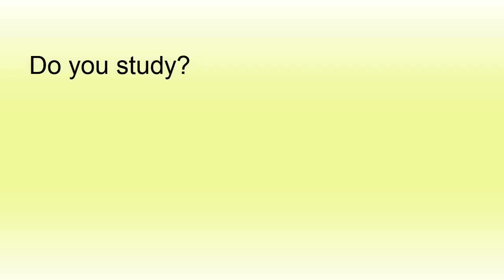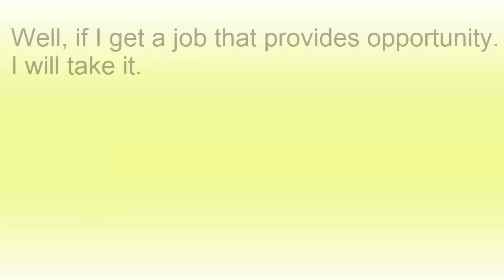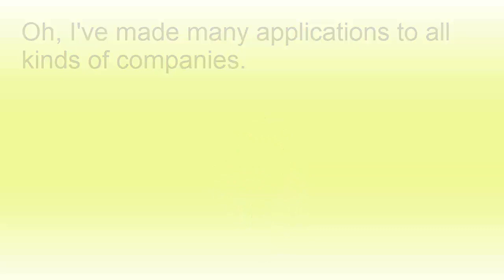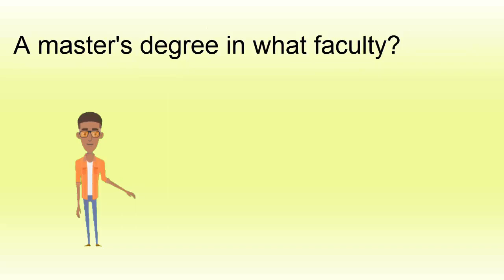English Conversation / Jobs after finish university / Job opportunity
English Conversation,  jobs after finish university and  job opportunity